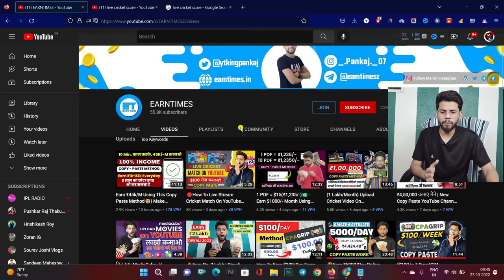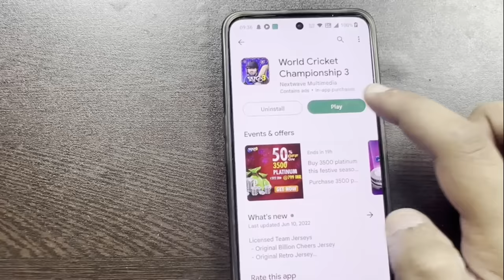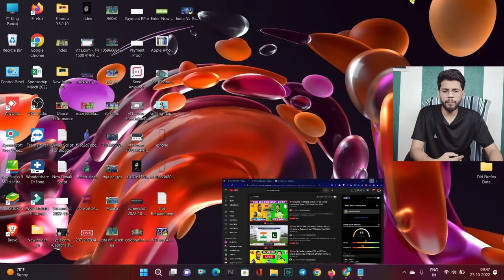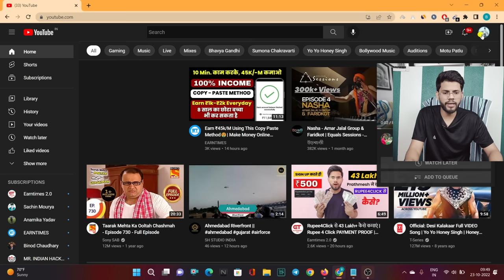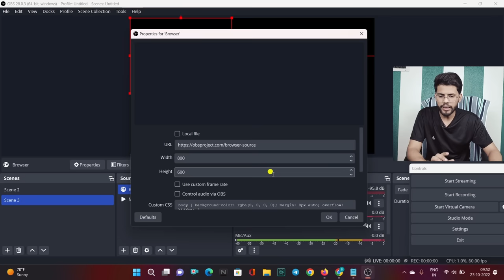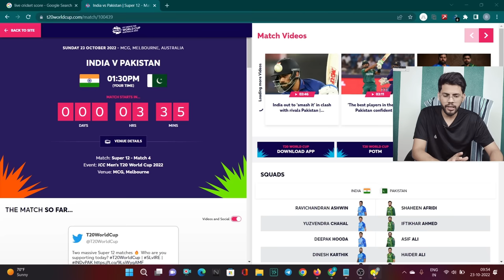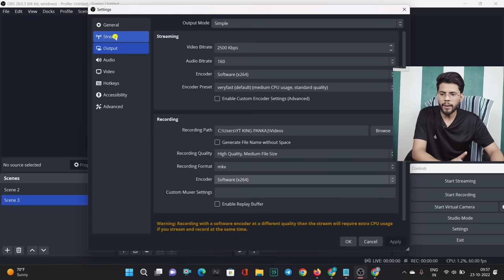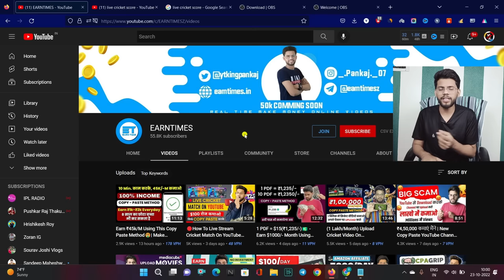🔴How To Live Stream Cricket Match On YouTube Channel(Full Tutorial)| Earn $1000+ Daily From YouTube🔥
Solved Quarries:-
1. How To Live Stream Cricket Match On YouTube Channel.
2. Live Cricket YouTube Channel Par Kaise Chalaye?
3. How To Start Cricket Live Stream On YouTube.
4. Cricket Live Streaming Karke Paise Kaise Kamaye?
5. How To Earn Money From Cricket Live Streaming From YouTube Channel.

मैं ये सब Use करता हु
My Gears:-
►Mobile Phone
►Green Screen
►WireLess (Keyboard/Mouse)
►Soft Light
►Ring Light
►Full YouTube Setup
►My New Mic

My Top 10 Earning Videos: -